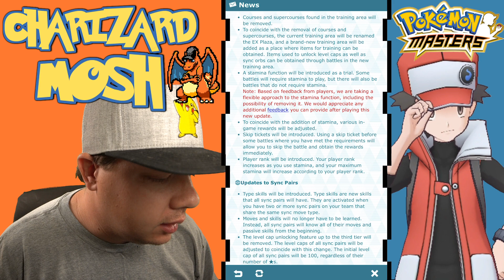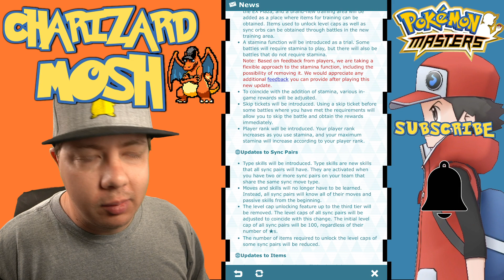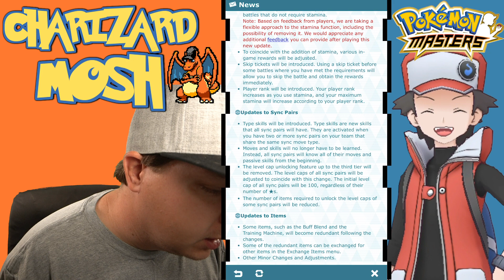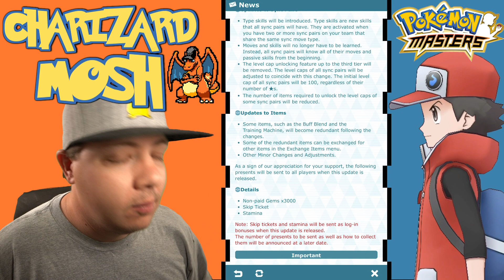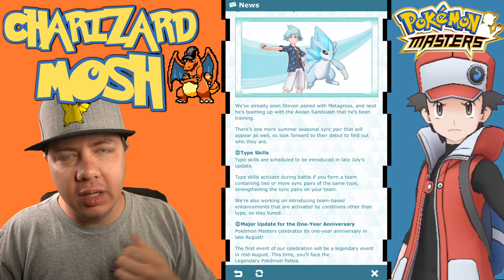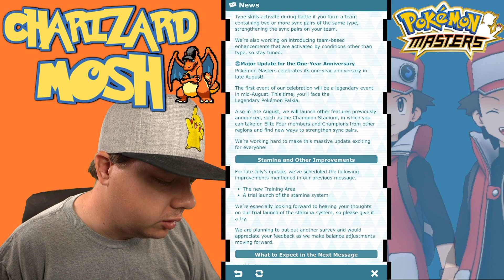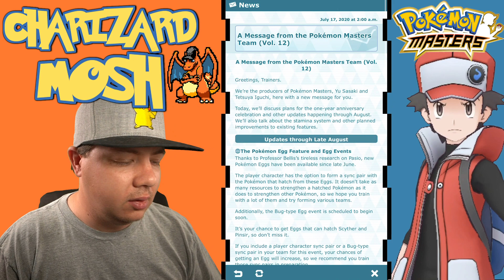HUGE POKEMON MASTERS UPDATE NEWS! PALKIA! STEVEN AND ALOAN SANDSLASH! Pokemon Masters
LET'S CHECK OUT THE LETTER FROM THE DEVELOPERS OF POKEMON MASTERS VOL. 12! PALKIA! STEVEN AND ALOAN SANDSLASH! SWIMSUIT CYNTHIA!? AND MORE!